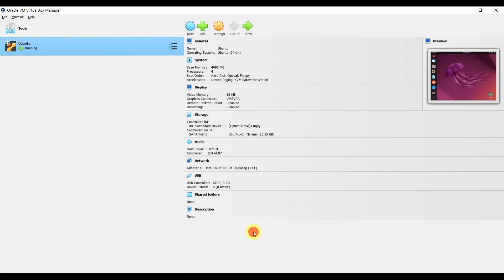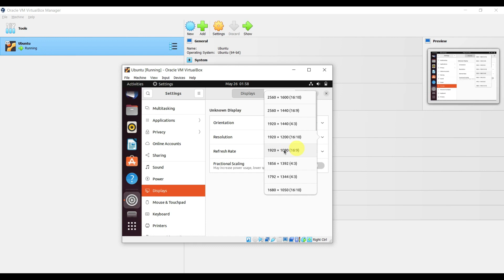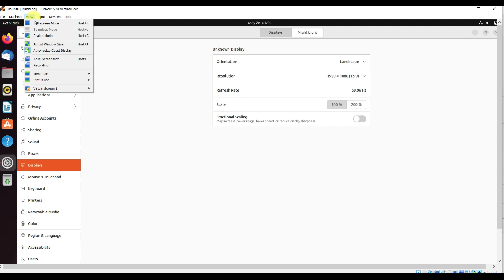How To Make Ubuntu Full Screen In VirtualBox | Fix Screen resolution in Ubuntu 2023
This is a short tutorial on how to make ubuntu full screen in VirtualBox. After installing Ubuntu on a VirtualBox in Windows 10 machine, it won't go full screen when launched. follow this tutorial to make Ubuntu full screen or full resolution on your Windows machine.

- How to Make VirtualBox Full Screen Ubuntu VM.
- Enabling full screen in VirtualBox Ubuntu.
- How do I fix screen resolution issue in VirtualBox?
- How do I get 1920x1080 on Ubuntu using VirtualBox?

⏲️Time Stamps⏲️

00:20 - Introduction
00:35 - problem statement
01:20- applying screen resolution fix

Production Credits:

Edited by: Simplifying Tech
Edited with Tool : Filmora 10
Produced by: Simplifying Tech
About Simplifying Tech :
👉 Lets Make it Simplified and illustrative.
The main Objective of  Simplifying Tech is to have people learn new technologies and programming in more simplified and illustrative way.